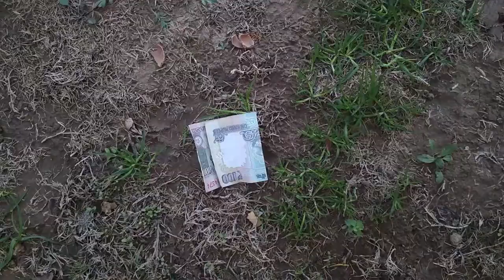Zakir Hafiz new Actor director filmmaker